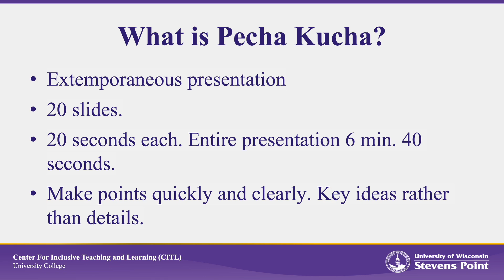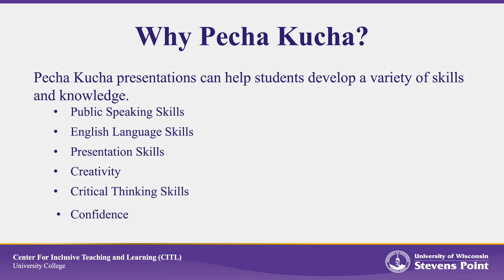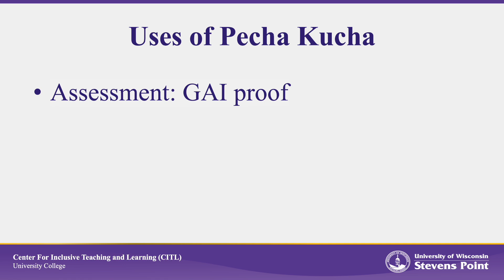Pecha Kucha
Pecha Kucha presentations are engaging, artificial intelligence-proof activities that can be used for assessment of content knowledge and skill development